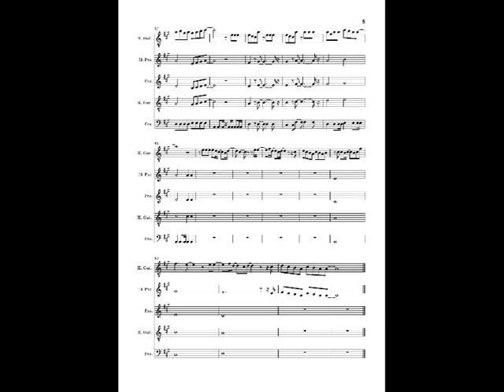あいみょん クレヨンしんちゃん ハルノヒ アニソン ピアノ 弾き語り ギター PDF 楽譜 mucome DTMer 楽譜ストア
歌：あいみょん. 作詞：あいみょん. 作曲：あいみょん. 北千住駅のプラットホーム銀色の改札思い出話と 想い出ふかし腰掛けたベンチで 僕らは何も見えない未来を誓い合った 寒さにこらえた木々と猫がまるで僕らのことで蕾を ...